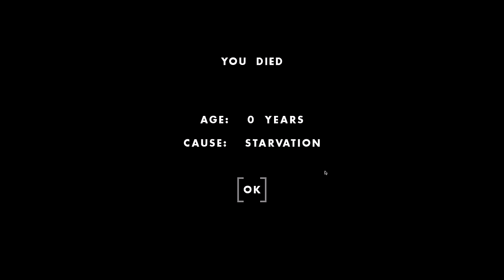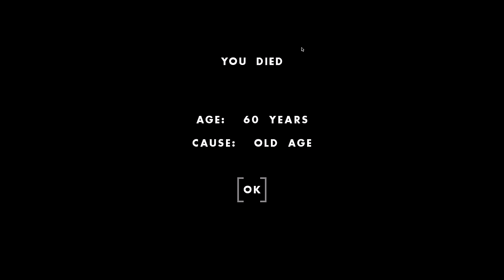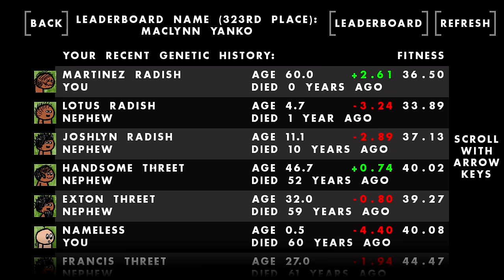We Built This Glorious Eve Civilization From Scratch! - One Hour One Life